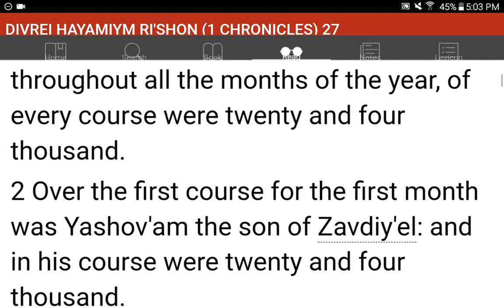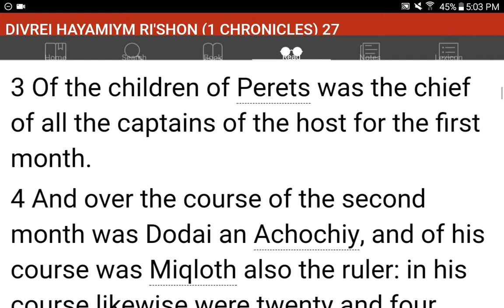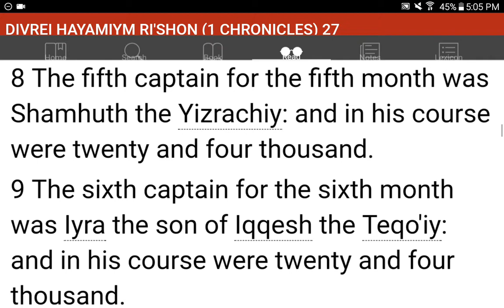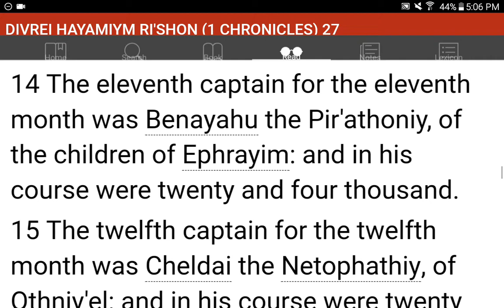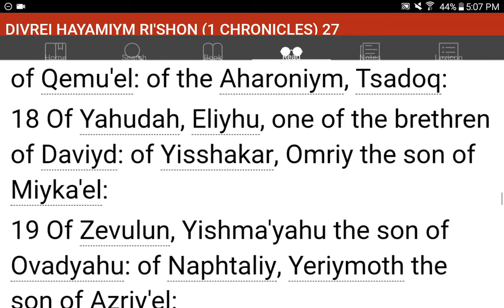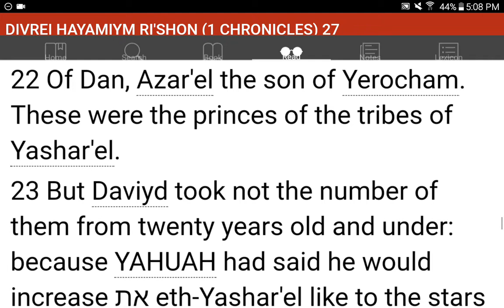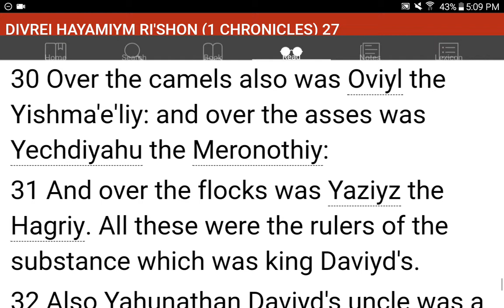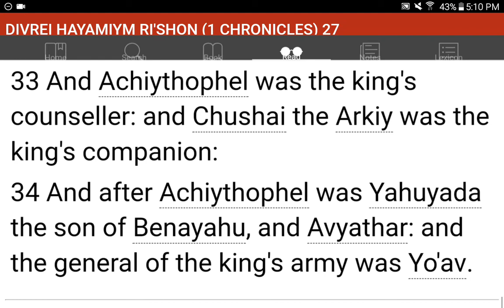💜h?™ "What's the MOST HELPFUL & SIMPLEST WAY that WORKS?"™ GIVE 1P/Month NOW! GCash